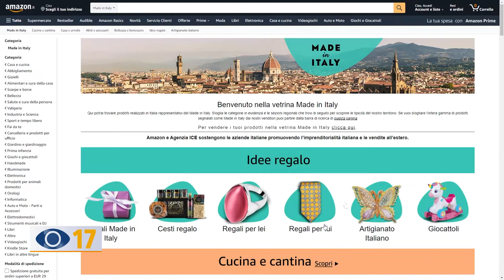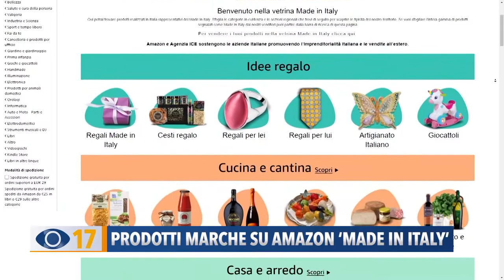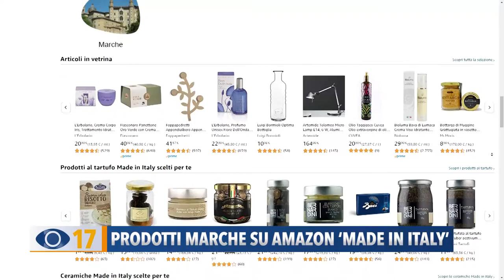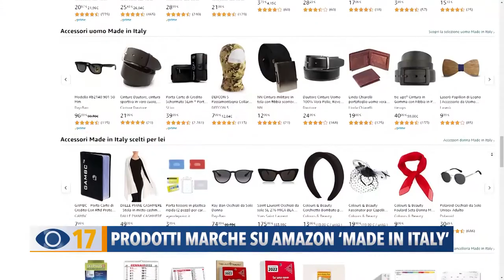Prodotti Marche su Amazon "Made in Italy"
Siglata un’intesa tra Regione Marche e Amazon per sostenere le piccole e medie imprese. Da oggi sulla vetrina online Made in Italy, c’è una nuova sezione dedicata alle eccellenze del nostro territorio per promuovere i prodotti in Italia e all’estero.